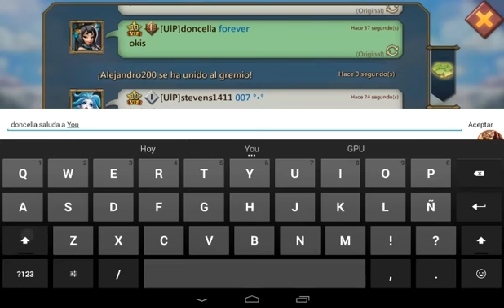LordsMoble — ÅdēL§ø•••♥™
Un vídeo donde mostrare el desarrollo y objetivo de la Fiesta de Gremio en LordsMobile.

Compartan con sus amigos si les gusto y un pedazo de “👍”

By: LORDFOX1